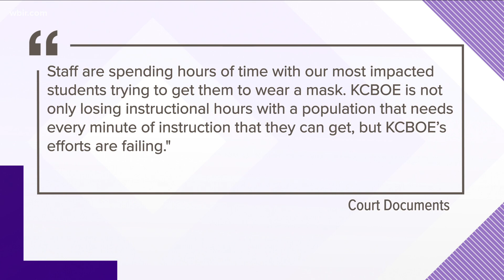Knox County Schools leaders ask for mask mandate to be lifted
In the motion, Knox County School cited protests organized over social media and "community resistance" as reasons to request an end to the mandate.